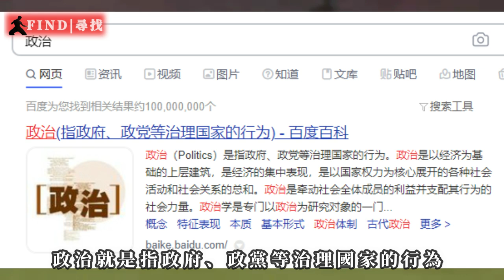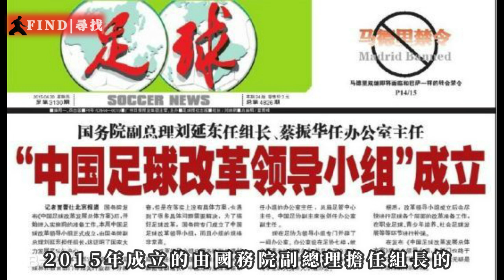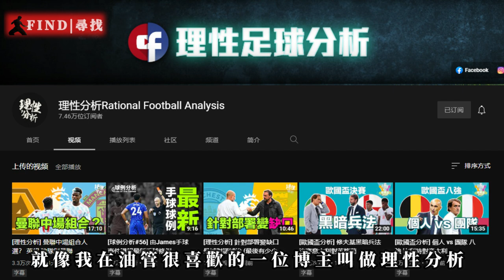閒聊：國足又輸了，空喊口號是沒啥用的，我為什麼不太願意聊最近幾年的中國足球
本頻道推薦